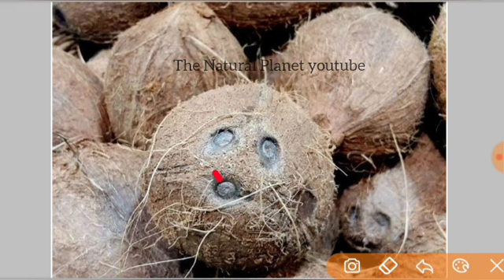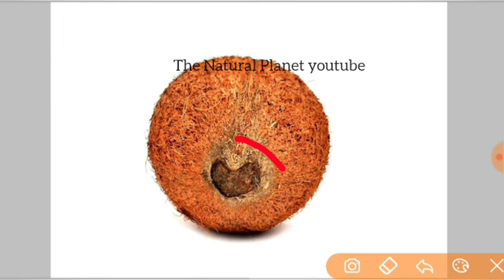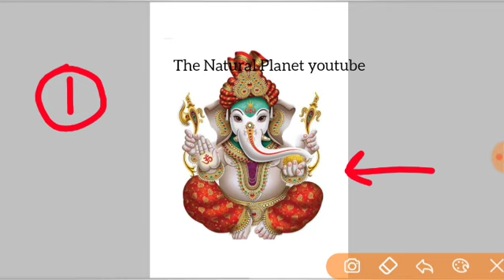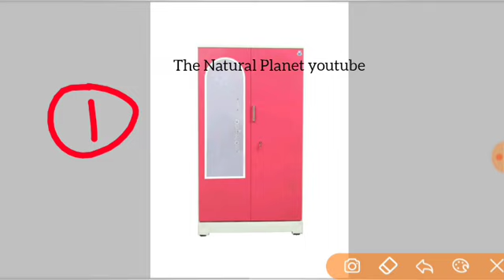नवरात्रि उपाय 2023 | अलमारी में एक नारियल रखो | navratri ke upay pradeep Mishra ji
जय महाकाल